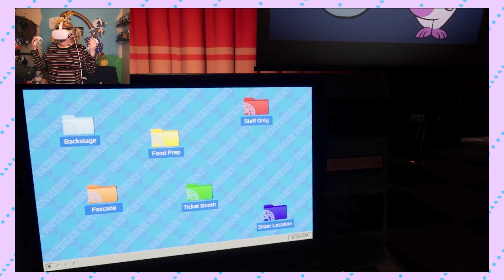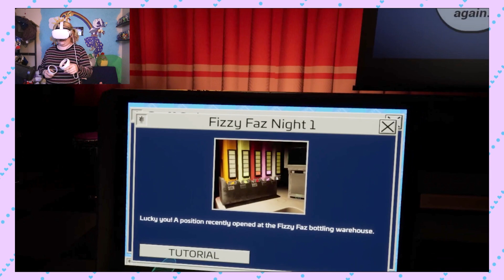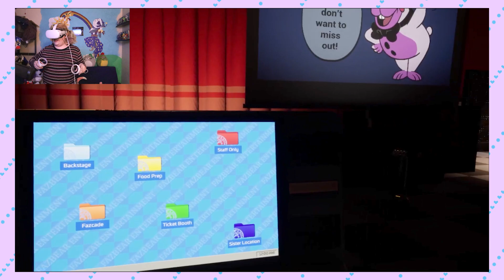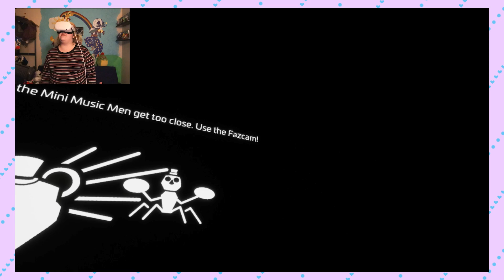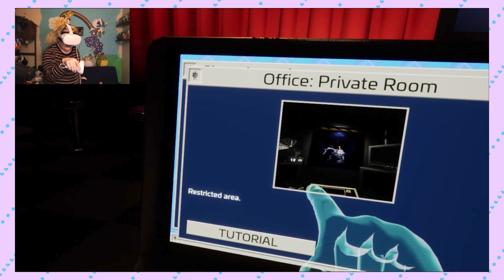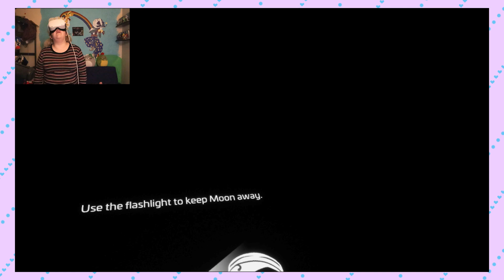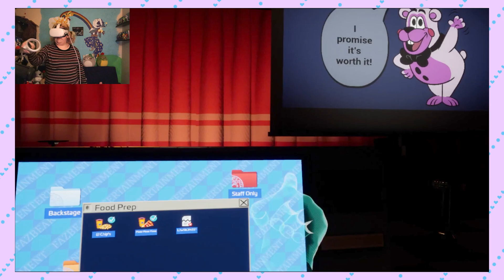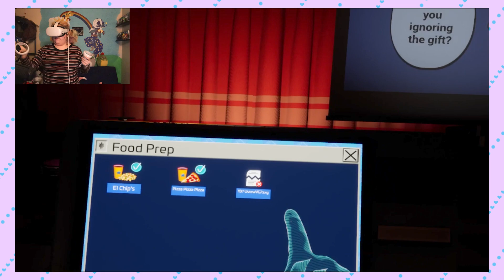GET ME OUT OF HERE || Help Wanted (part 4)